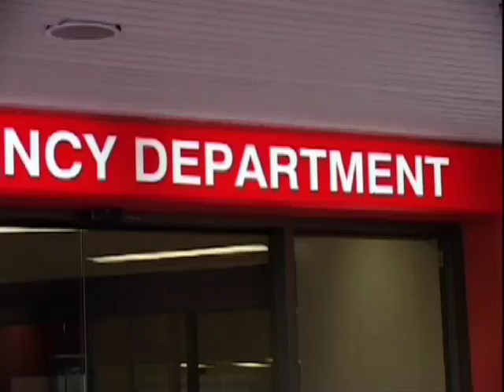Managing Meningococcal Disease (Preview)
A guide for health professionals to recognising the signs and symptoms of meningococcal meningitis and septicemia, and recommended treatment. Featuring many real case studies.